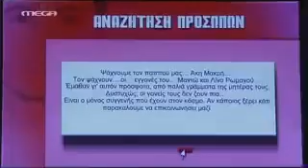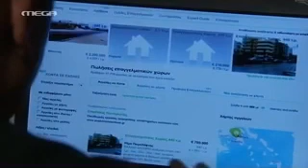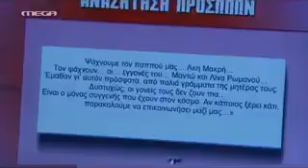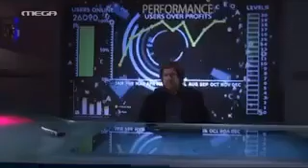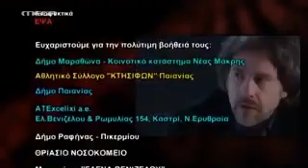Κλεμμένα Όνειρα - Επεισόδιο 256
Η Φρύνη και η Μαντώ ποστάρουν στο διαδίκτυο αγγελία αναζήτησης του παππού της Μαντούς. Η καινούρια αγγελία τραβάει το ενδιαφέρον του Βολιώτη, που αρχίζει να αναζητά τρόπους να πάρει πίσω τα λεφτά του από τη Μαντώ. Η Αλεξάνδρα πέφτει από τα σύννεφα όταν η Χρύσα της αποκαλύπτει πως είναι ερωτευμένη με τον Ρώσο και πως πρόκειται να συγκατοικήσει μαζί του. Ο Άρης φέρεται αδιάφορα στη Νατάσα και αυτή του ζητάει να φύγει από το σπίτι της, ο Άρης όμως αρνείται, απαντώντας της με έναν άσχημο εκβιασμό… Ο Θεόφιλος ζητάει από τη Νάνσυ να αρραβωνιαστούν για αρχή και έπειτα να παντρευτούν και εκείνη δέχεται με χαρά. Το ύφος του Θεόφιλου σκοτεινιάζει όμως στο ενδεχόμενο να επιστρέψει η Σάννυ στο σπίτι.